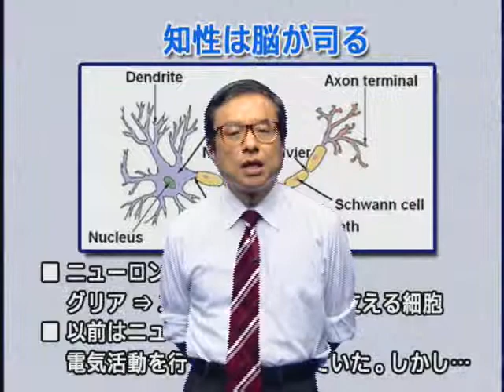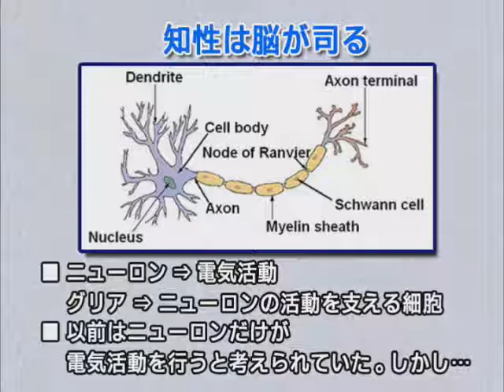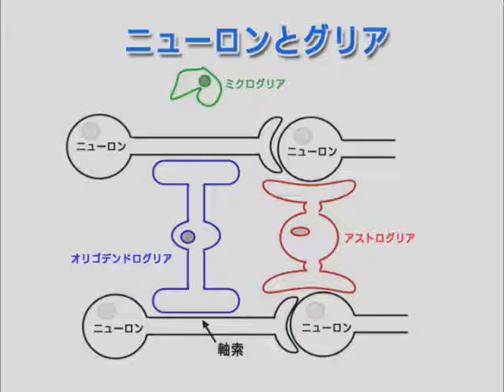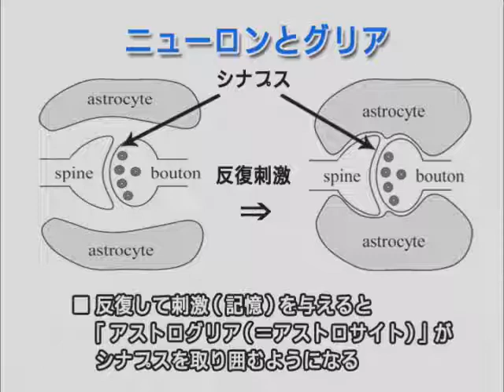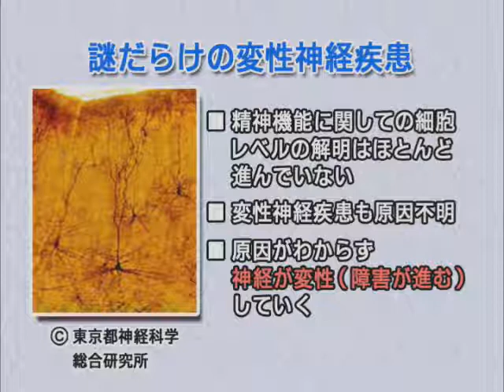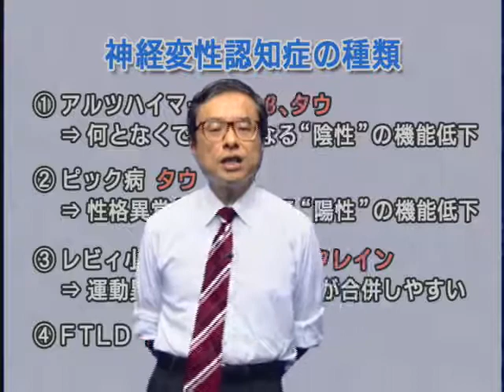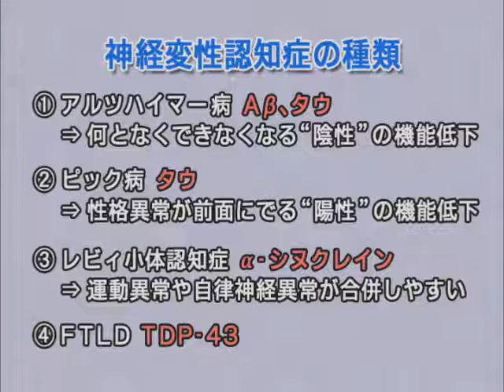2/6 WAO高校生講座「アルツハイマー病の治療法を探せ」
講師＝埼玉医科大学　教授　丸山　敬　氏

８５歳を過ぎると４人に1人は、その症状が出るとさえいわれるアルツハイマー病。私たちが考えている以上に、"身近な病気"である、ということができます。そのアルツハイマー病の最初の症例が発表されたのは約１００年前。しかし、１００年経っても、なぜ起こるのか、その原因ははっきりしていません。それでも、着実に研究は深化し、治療法の開発も進められています。最近では、タンパク質の一種であるアミロイドの凝集が原因である可能性が高まってきました――。